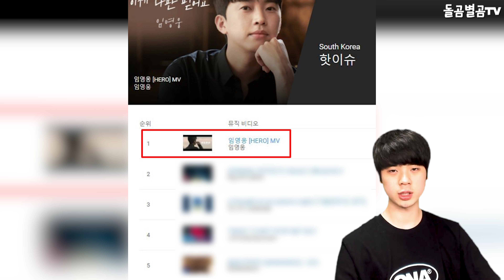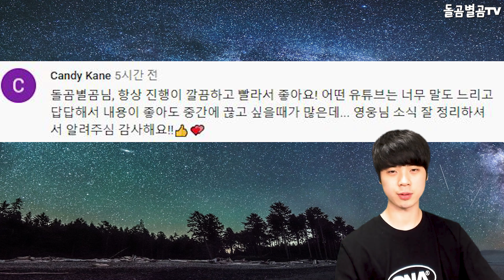【ENG】대박! 임영웅 HERO 2주 유튜브 1위 최초기록!! +뮤지컬 섭외 1순위 등극? Lim Young-woong 돌곰별곰TV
감사합니다.

네이버 파파고 다국어 번역 :

Amazing! Lim Young-woong HERO's first YouTube record for 2 weeks! + 1st place in musical casting?

すごい！ イム·ヨンウンHERO2週間ぶりのYouTube記録！ +ミュージカルキャスティング1位？

太棒了! 林永雄HERO在YouTube上的首張唱片!+音樂劇演員第一名?

감사합니다^____^

감사합니다.